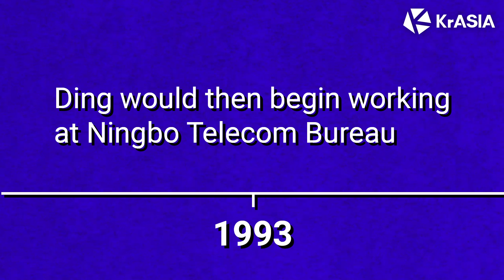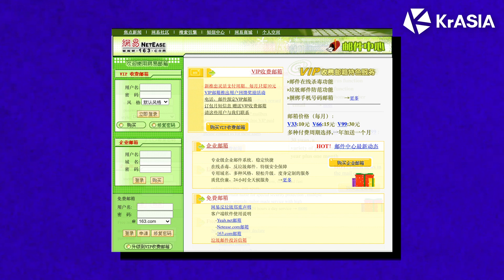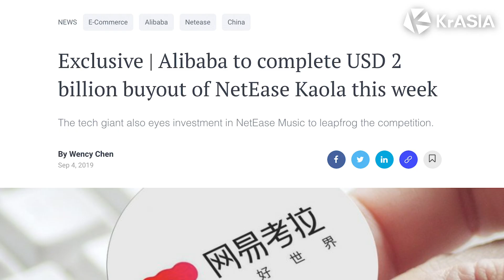Who is NetEase CEO Ding Lei?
China's second-largest online gaming firm, NetEase, started with fewer than 20 people when the internet was still accessed using dial-up connections and has since grown into a multi-faceted player in the tech world. NetEase is the brainchild of Ding Lei, the company's founder and CEO, which is one of the wealthiest men in China.